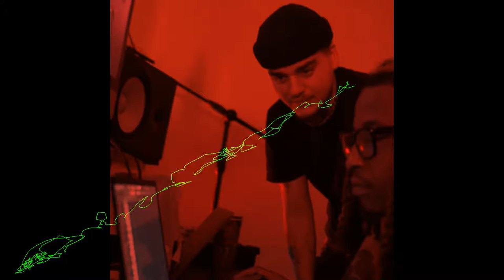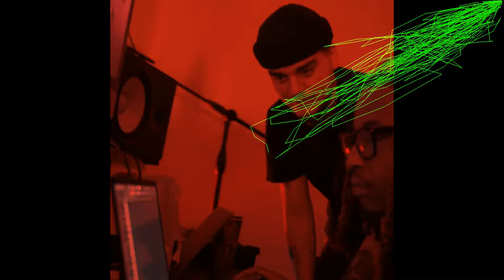FREE Yeat x Baby Santana x Autumn Type Beat "Pop" 2022 Hyperpop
Prod by Breezy247 x Nova

*IGNORE TAGS*